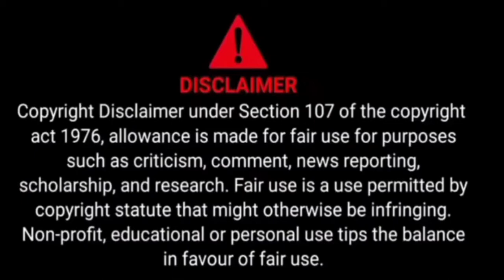pushpa_raaj funny pushparaj pushpamovie pushups pushparaj pushpa pushpatherise pushpasongs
srivalli pushparaj ki nakal ki Matra ek do sal ki ladki ne
pushpa_raaj